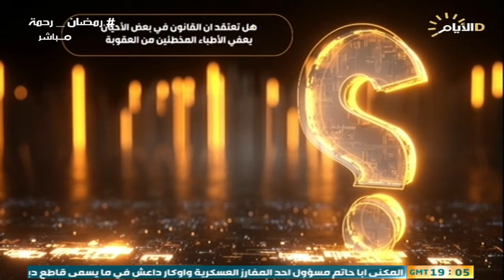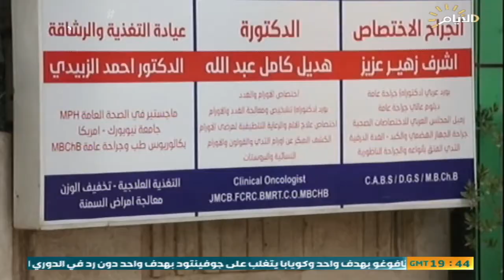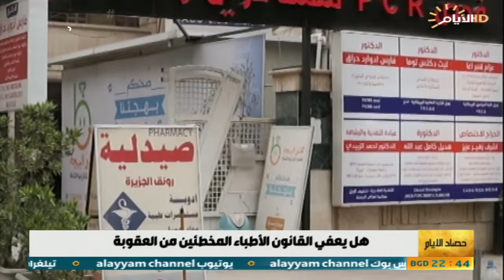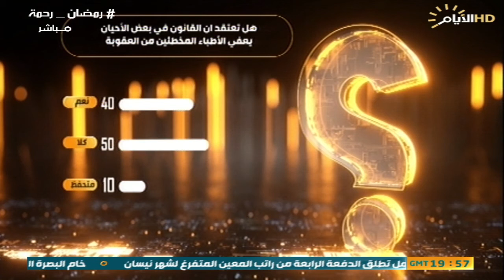حصاد الايام , هل يعفي القانون الأطباء المخطئين من العقوبة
ضيف1:  د جاسم العزاوي / رئيس نقابة الاطباء
(نقيب الاطباء)

ضيف2: د عبد الامير المختار / مستشار وزارة الصحة الاسبق

ضيف3: اللواء الحقوقي اسماعيل  الكريطي/ مدير شرطة الرصافة

ضيف4 : د عباس الحسيني / طبيب استشاري و مدير مستشفى فاطمة الزهراء السابق